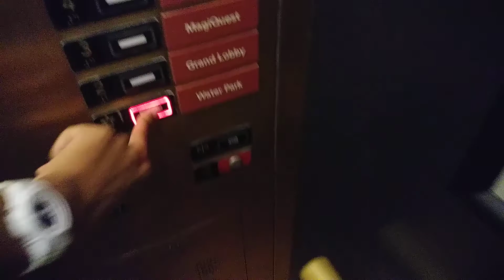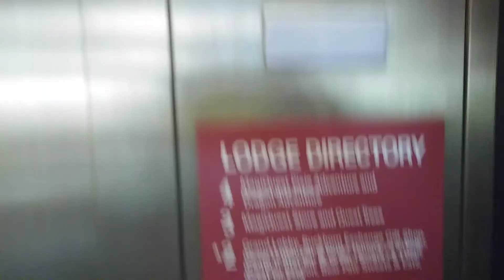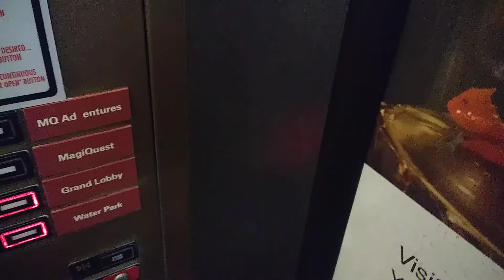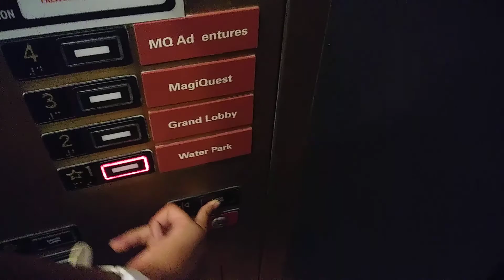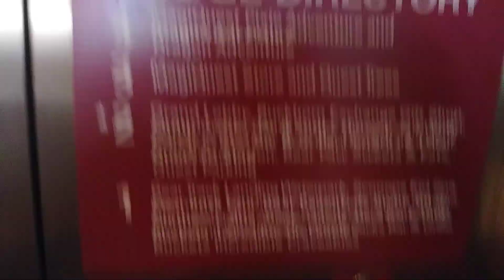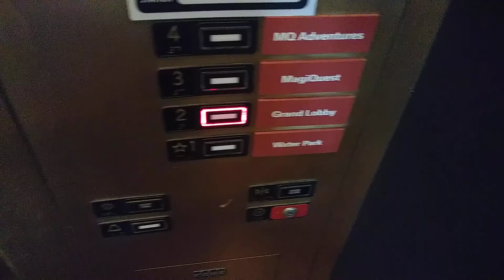2003 Scenic KONE Hydraulic Elevators At Great Wolf Lodge Kansas City, Kansas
The elevator on the left has a much better motor